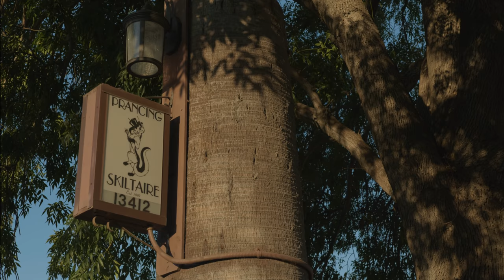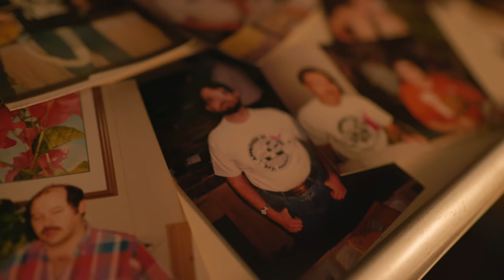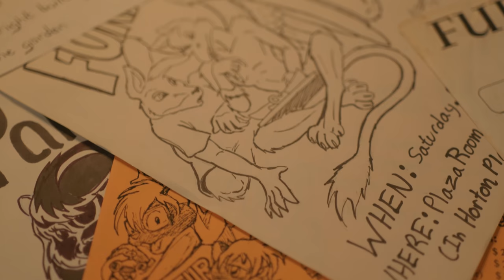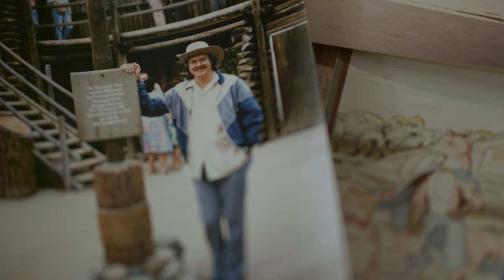The Fandom | Official Trailer - Documentary (2019)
The Fandom is a feature length documentary film exploring how the furry fandom became one of the first internet subcultures, and how it's changed since its origins in the 1970's and 80's. Unlike our YouTube documentary series, this is a much more in-depth film.
The film will be released in early 2020 for our Kickstarter backers and will begin its festival run shortly thereafter. We are aiming for an online streaming service for public distribution!

Thanks to all our Kickstarter backers who funded this film!

All proceeds go to the film production.